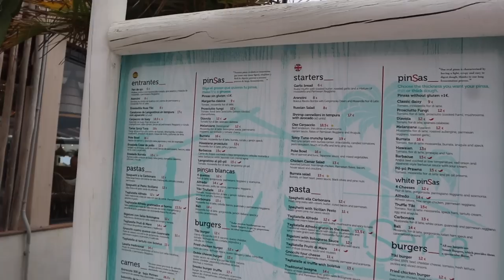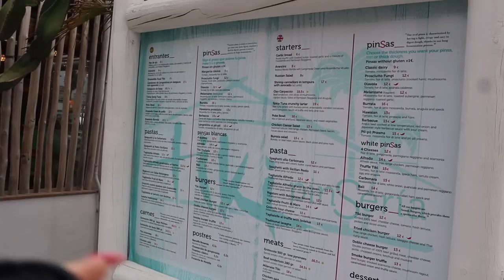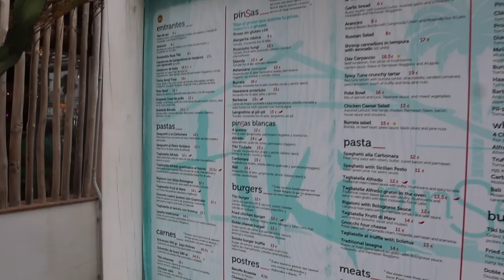IM BACK...*HOLIDAY VLOG PT.1*